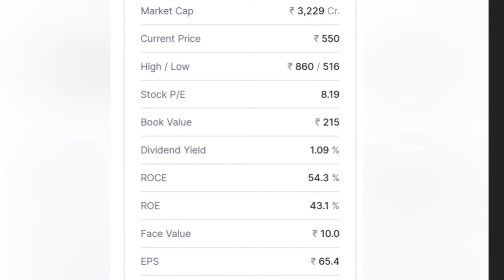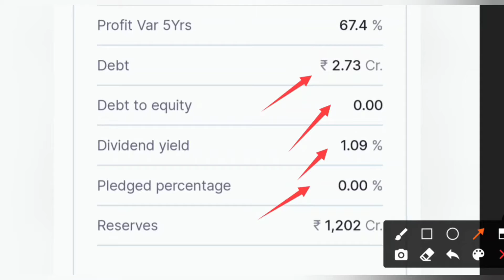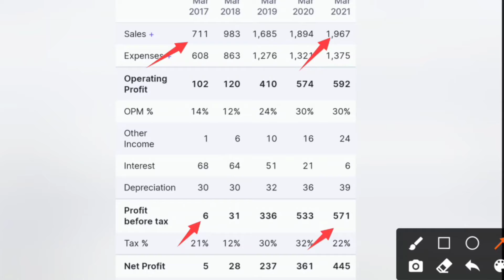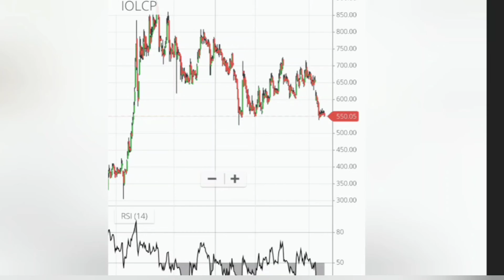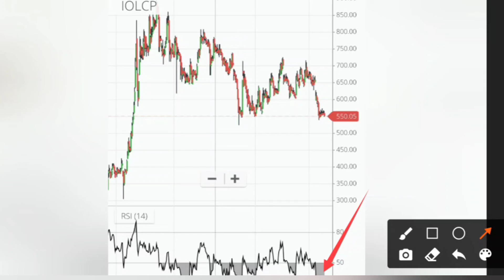Best stock to buy now | Debt free | undervalued stock | long term | ऐसा मोका बार बार नही मिलेगा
या वीडियो सिर्फ एजुकेशन पर्पस के लिए है कोई भी Buy ya sell  का रिकमेंडेशन नहीं निवेश करने के पहले अपने इन्वेस्टर एडवाइस एंड एडवाइज से जरूर सलाह ले Thank you